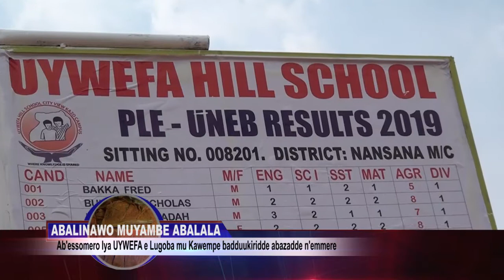ABA UYWEFA HILL SCHHOL BAGABIDDE ABAZADDE EMMERE MU MBEERA ENO ENZIBU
EMBEERA EKYALI YA KATUUBAGIRO